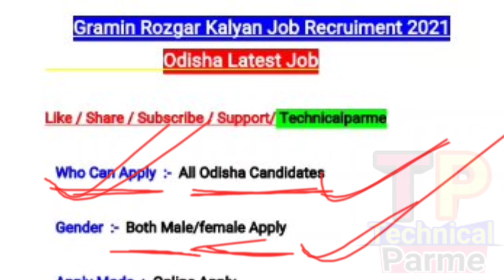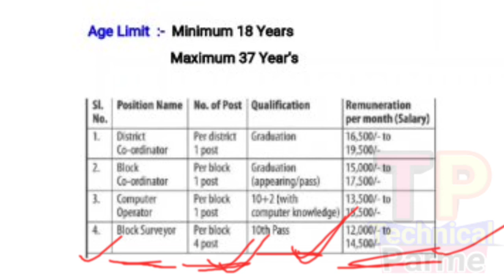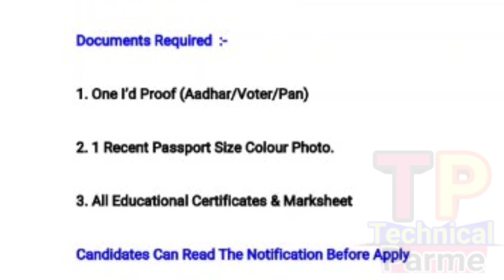ନିଜ ନିଜ ଗାଁ ରେ ନିଯୁକ୍ତି ସୁଯୋଗ || Village Level Yojna Job Vacancy 2021 || 10th Pass Jobs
Technicalparme
How To Apply Notification Details About This Video
Village Level Job Vacancy 2021
Village Level Kalyan Yojna Job recruiment 2021
Gramin Rozgar Kalyan Yojna Job Vacancy 2021
Village Level Job

@ Parame Majhi